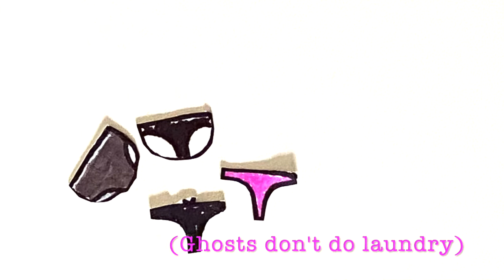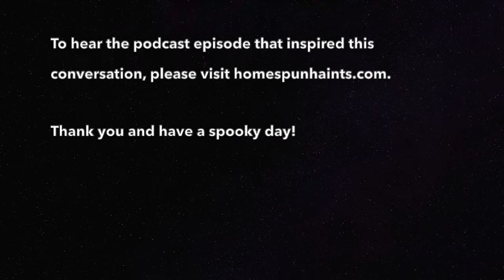Woman wears thong on face instead of mask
We recommend wearing clean, comfortable undies when you go on paranormal investigations. Otherwise, the ghosts may cause some wardrobe malfunctions to happen, and you may end up with a real ghost story of your own. This stop motion animation involves a hot pink thong.

Listen to the full episode, including a very scary real ghost story,